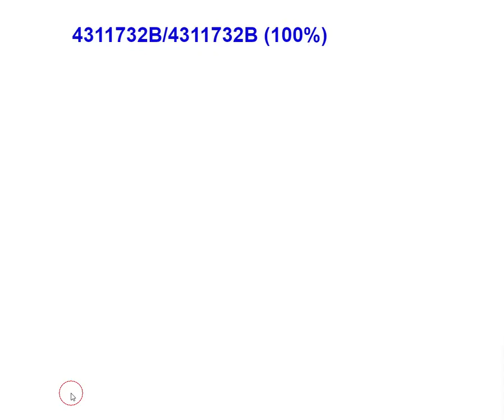[Escape-Cafe] [Usavich] Escape Time Walkthrough